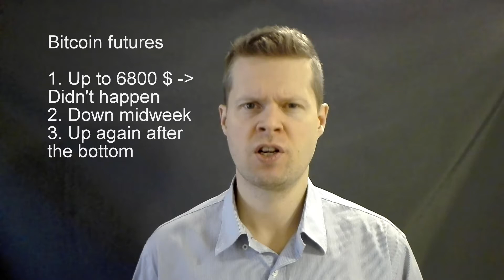Institutional money coming to the cryptomarkets Oct 1-5, 2018?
When institutional money comes in the cryptos the markets should go up. But if the markets won't go up it would mean that markets don't believe the big money is coming in...yet.

This week I made predictions regarding Bitcoin futures, Bitcoin Cash, Litecoin, Monero & Cardano.

Check more on the video!

-Henri
opilakia.fi
Rosmerta Oy-facebook